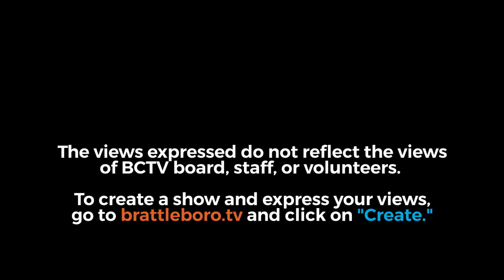Townshend Selectboard: Townshend SB Mtg 9/28/21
0:00:08 - 1).  Meeting Call to Order
0:00:14 - 2).  Approval of Minutes: SB Minutes from July 21, 2021 and July 27, 2021 meetings
0:01:07 - 3).  Additions and Deletions:1. Additional SB Meeting Minutes may be available to approve by meeting day and time.
0:02:07 - 4).  Members of the Public:
0:02:12 - 5).  Correspondence:
0:03:17 - 6).  Warrants:
7).  Reports:0:05:40 - 1. Highway 0:08:00 - 2. Treasurer0;08:19 - 3. Town Clerk0:08;24 - 4. Chair: Budget Season Reminder
 . 8)  Old Business:0:09:29 - 1. Law Enforcement Contract Update
 . 0:09:50 - 2. Dam Project Update
 . 0:09:57 - 3. Diaster Relief Credit
 . 9)  New Business:0:10:46 - 1. VT Alerts Agreement November 14, 2021 from 2 -5pm0:13:48 - 2. Townshend Historical Society Town Hall Use Permit: November 14th 2-5pm.
0:14:40 - 10).  Executive Session: 1 VSA 313

0:14:50 - 11). Adjourn